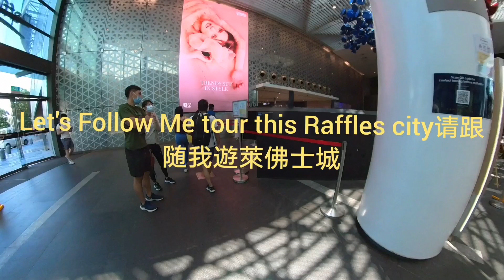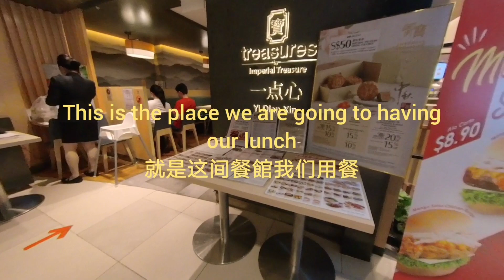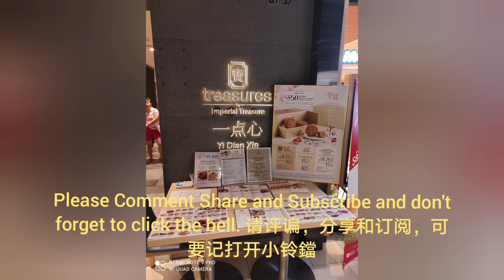Last Sunday Lunch at Raffles City上个星期天在莱佛士城用餐